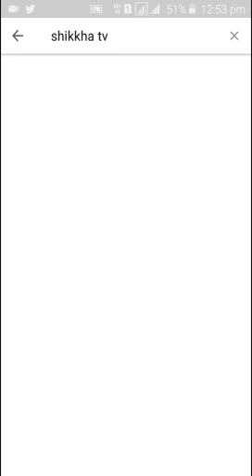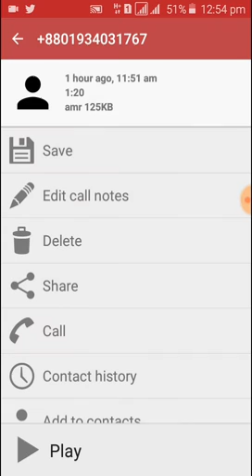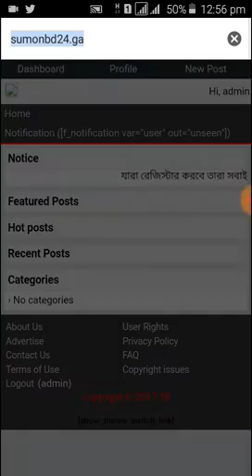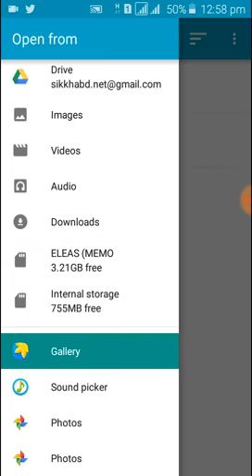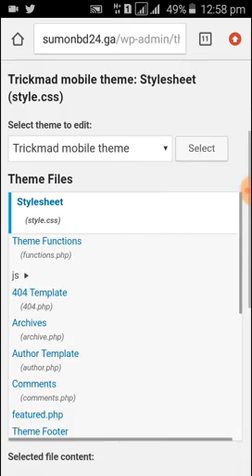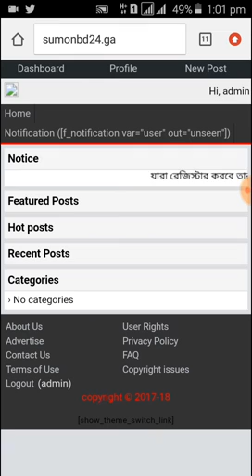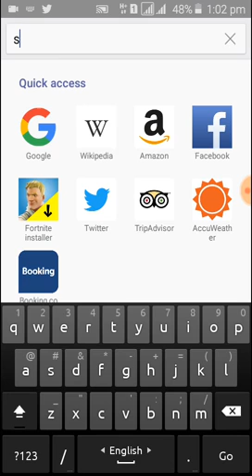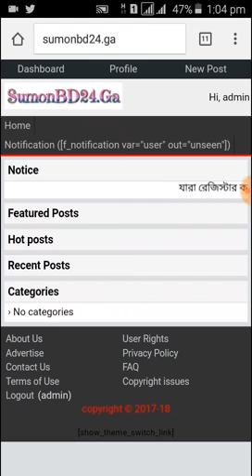How to change logo for trickbd wordpress themes.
TrickBD themes এর logo change করুন খুব সহজে।